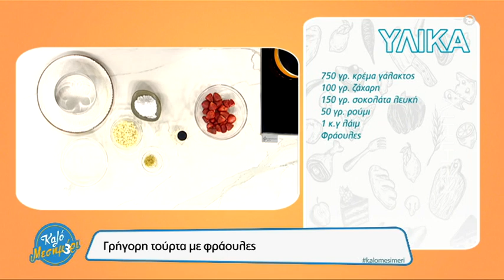Γρήγορη τούρτα με φράουλες από τον Θέμο Ρήγα